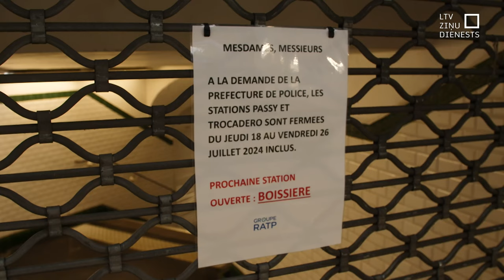Parīzē miers un klusums pirms Olimpiskajām spēlēm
Gatavošanās Olimpiskajām spēlēm ir bijusi ļoti ilga – gan sportistiem, gan organizētājiem, gan drošības spēkiem. Parīze ne vienreiz vien ir piedzīvojusi teroristu uzbrukumus un lai tie neatkārtotos, Francija ir mobilizējusi visus iespējamos resursus.